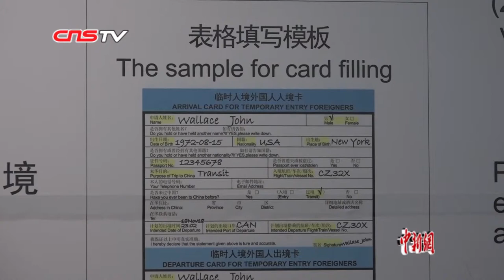广东开始实施外国人144小时过境免签政策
记者4月30日从广东省公安厅获悉，经国务院批准，自5月1日起，广东省将正式实施外国人144小时过境免签政策。该政策将极大提升广东省外国人出入境便利水平，吸引更多外国人来粤观光旅游和参与经济社会建设，促进粤港澳大湾区要素有序流动，为粤港澳大湾区区域经济发展发挥积极作用。